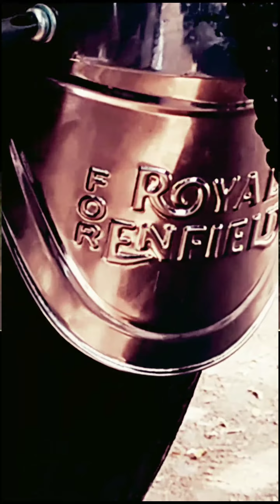Royal Enfield Mudflap Tinkering work